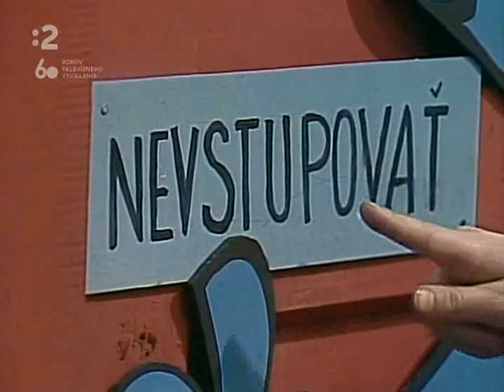zlata brana 18 diel 80' 90' DVBT SK romin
Kosice
detsky muzikal
slovensky
slovak czech czechoslovak